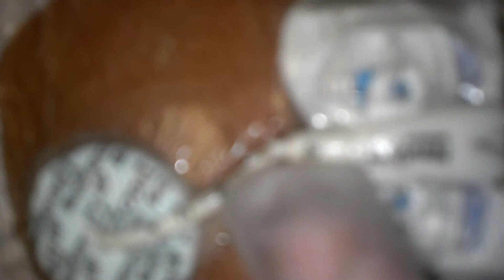Mechanical occlusion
Staff unable to flush or aspirate from this catheter. Staff even instilled alteplase for three hours to no avail.